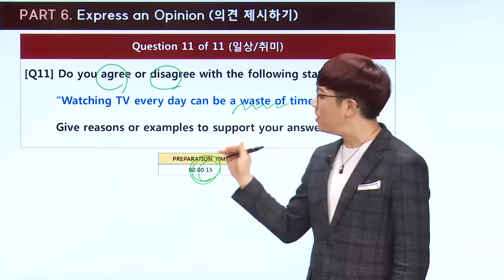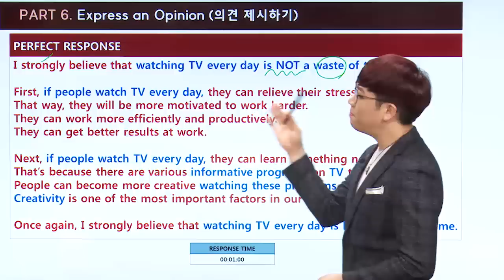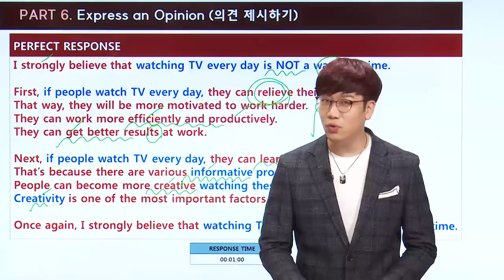[파고다인강] 토스의 신 이현석 - 2017년 11월 토스 최신기출특강_파트6